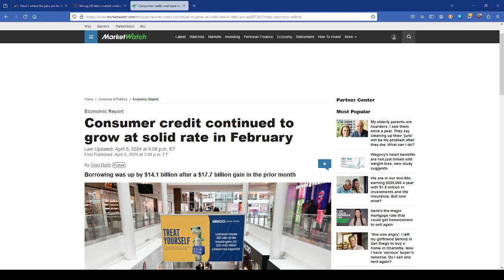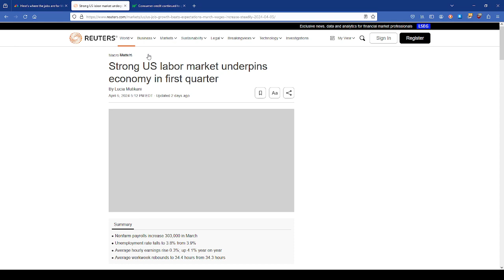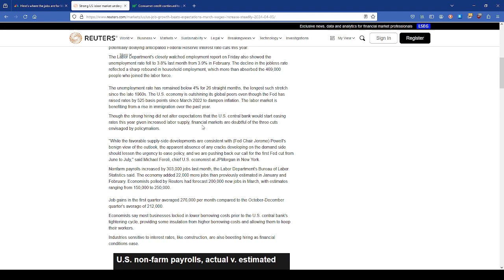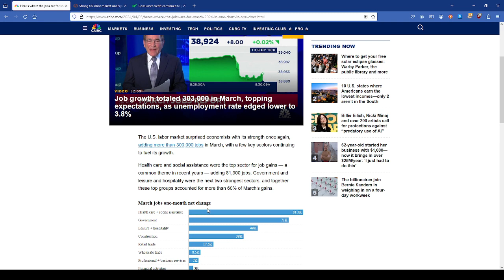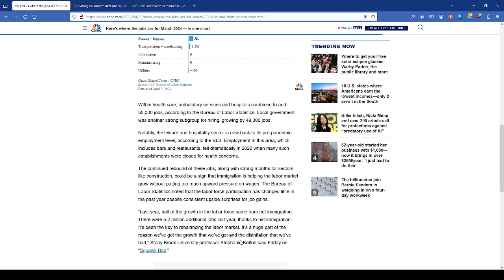2024 Economic Collapse- 300K Jobs Added but Americans Working 2 Jobs,$100 Oil Coming!